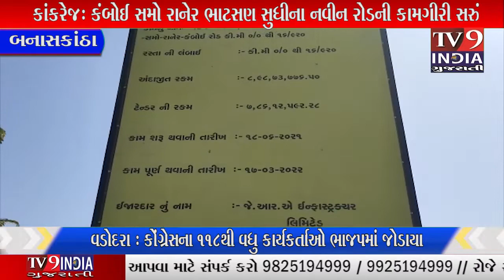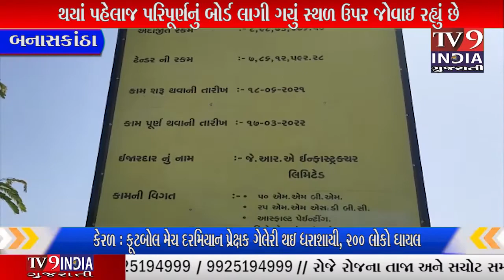નવીન રોડની કામગીરી સરું થયાં પહેલાજ પરિપૂર્ણનું બોર્ડ લાગી ગયું...|TV9INDIA GUJARATI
વાત કરવામાં આવે તો કંબોઈ થી રાનૈર સમો ગામ ના રસ્તા ની વાત કરવામાં આવે તો ૧૬ ૬ લાંબો રસ્તા માટે ૭ કરોડ કરતા વધુ માતબર રકમ ફાળવવમાં આવી હતી અને કામ પૂર્ણ કરવાની તા.૧૭.૩.૨૦૨૨ હતી કામ જે આર એ ઈન્ફ્રાસ્ટ્રક્ચર લિમિટેડ કંપની ને અપાયું હતું. પણ ભગવાન જાણે હાલ રસ્તો બન્યો નથી પણ કામ પૂર્ણ થયા ના ખોર્ડ લાગી ગયા છે. સત્ય રિયાલિટી એ પણ છે કે આ રસ્તા નું કામ શરૂ જ નથી થયું ન કયાંક ડામરકામ થયું છતાં રસ્તો ની કામગીરી નિવિગતો સાથે નું બોર્ડ લાગી ગયું જો કંપની એ કામ